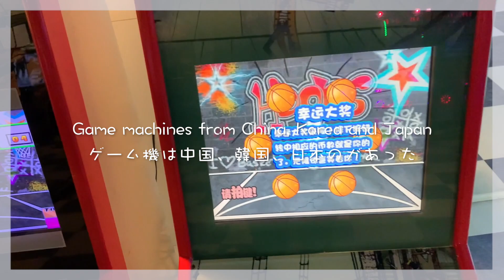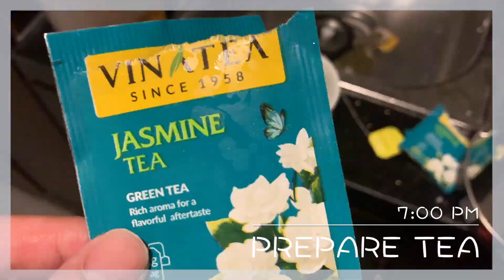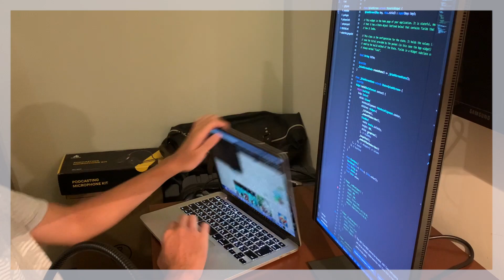【ルーティン】ダナン在住エンジニアの休日の過ごし方【午後】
こんにちは！ダナン在住エンジニアのkzyです。

海外移住してから3年目のアラサーエンジニアの一日はこんな感じです。

[編集ソフト]
・iMovie（動画編集）
・Keynote（テロップ、アニメーション）

[BGM]
・Chillhop : 08 Foreign Exchange

チャンネル紹介
主にダナンでの生活やプログラミングの勉強、海外転職の方法について動画を作っています！

プログラミング未経験からエンジニアになった経験を活かし、下記のエンジニアブログも運用していますのでのぞいていただけるととっても嬉しいです！

エンジニアブログ「kzy tech ~日本脱出の教科書~」

プログラミング独学おすすめブログ記事
僕自身スクール等は通わず、Udemyで独学で勉強しエンジニアになった実績があります。

PV数トップ人気ブログ記事

おすすめ動画
【海外移住の始め方】プログラミング未経験からエンジニアになるための4つの方法

【ダナンで働く】残業大国日本の異常な労働環境をベトナムで働いて実感した件

kzy@ダナン在住元エンジニア